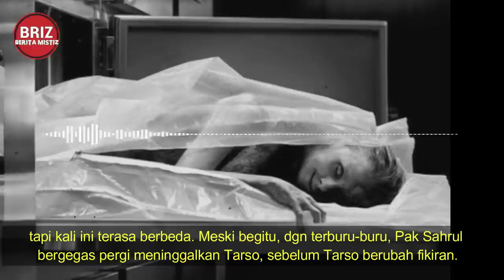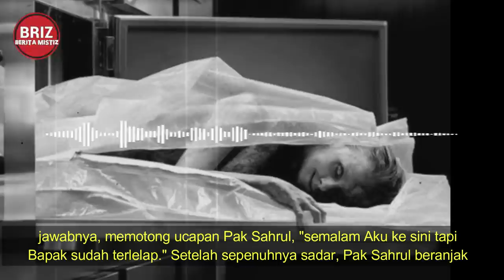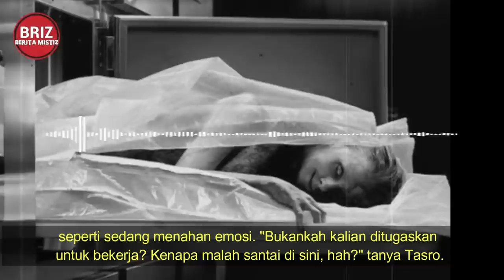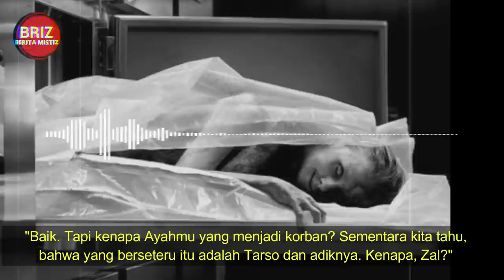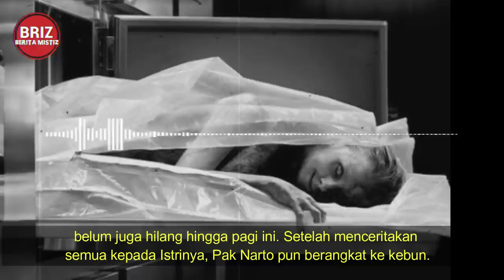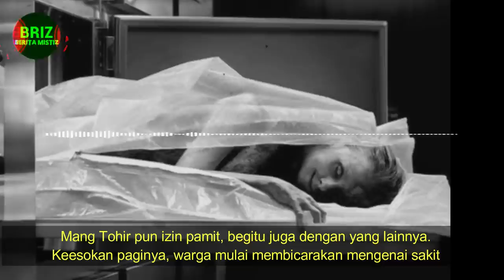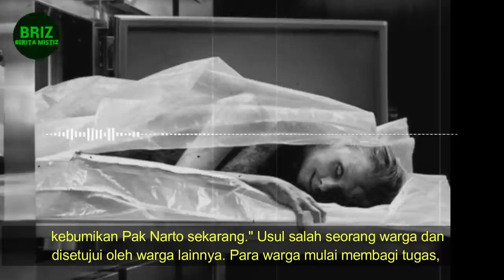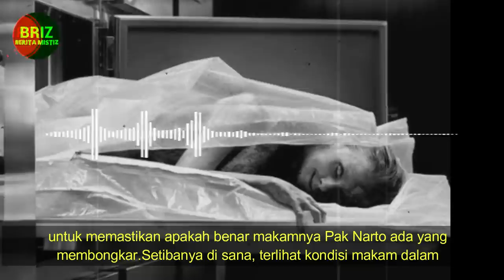BUNGKUS MAYIT / TELUH JARING LABA LABA / PART 2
BUNGKUS MAYAT by Raid Husain
Sertakan ID penulis dan link sumber cerita di deskripasi